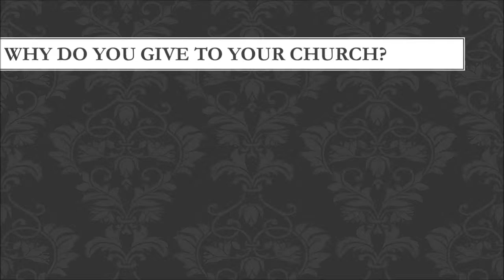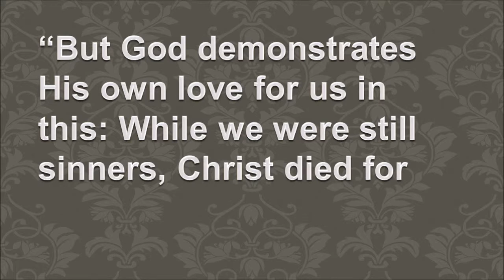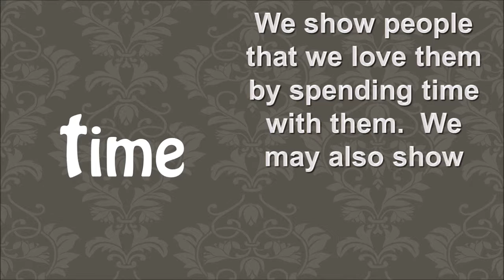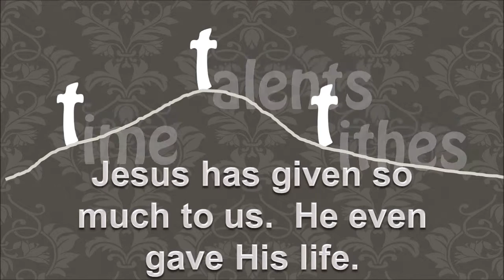SMITH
I give to my church..